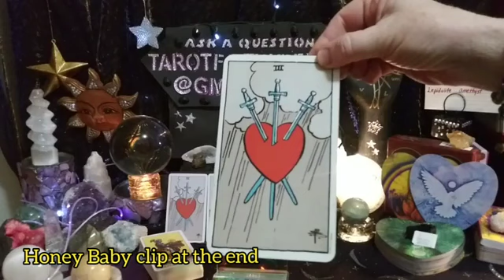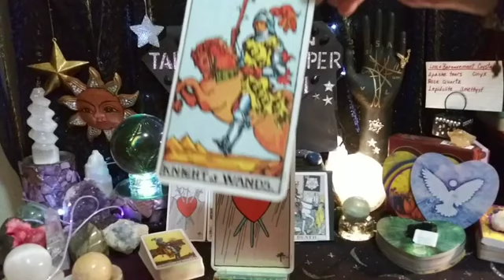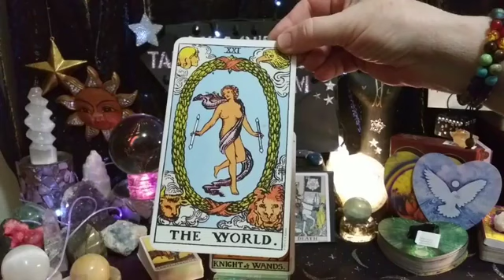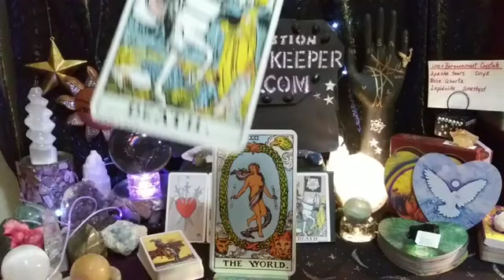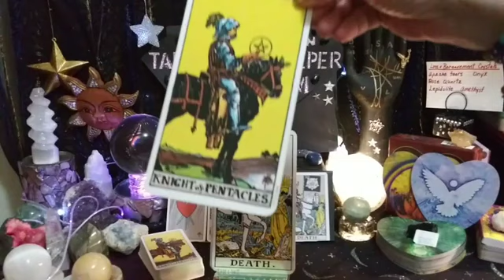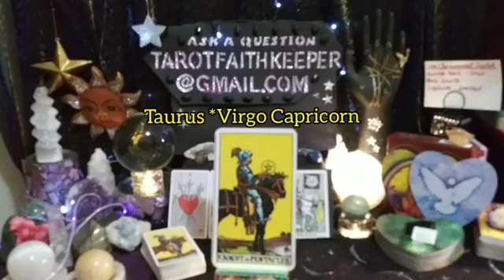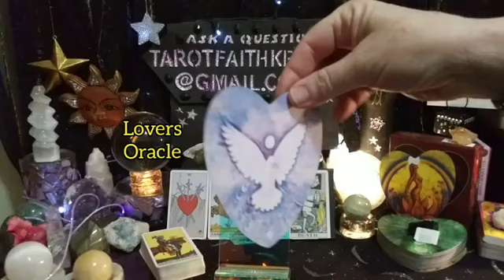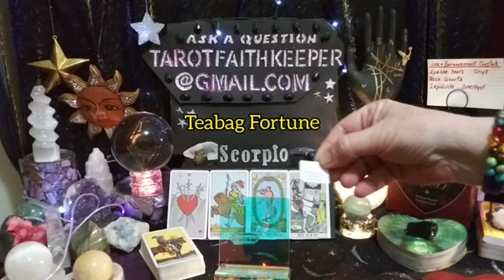Scorpio POWERFUL LIFE CHANGE ENDING LEADS TO NEW BEGINNING Psychic Tarot Oracle Card Prediction Read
Scorpio POWERFUL LIFE CHANGES ENDINGS LEAD TO NEW BEGINNINGS Psychic Tarot Oracle Card Prediction Reading

My newest deck is The Guiding Light Tarot Design by Victoria Iva

Thank you for the generous donations no matter the amount, it's generous to me!! I always reinvest into the channel to bring in healing. My spiritual gift has to do with the throat chakra.

Rumble

I am an Aquarius Sun, Taurus Rising and Sagittarius moon, intuitive,clairvoyant, clairsentient clairaudient empath. I am an artist, author, numerologist, dream interpreter, Oracle healer and spiritualist. I am here to guide the seeker to the answers of the questions they may have. This has been my soul's path since 1986. I am here to help others with soul soothing healing vibrations..

Bless you